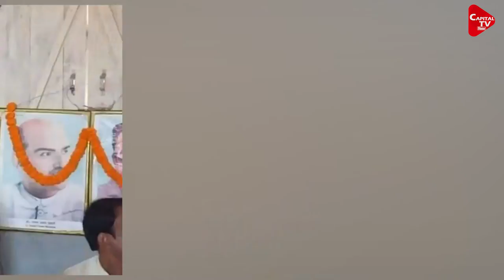Niraj Bablu कहा Rahul Gandhi अंग्रेज के औलाद है, यही Congress की संस्कृति है | Capital TV Bihar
Neeraj Bablu said that the Congress leaders have learned to run the country on their own. On one hand Rahul Gandhi is hoisting the flag without wearing a cap and on the other hand he is giving advice to the whole country. Posts travel.